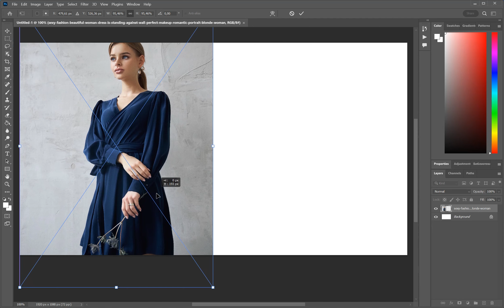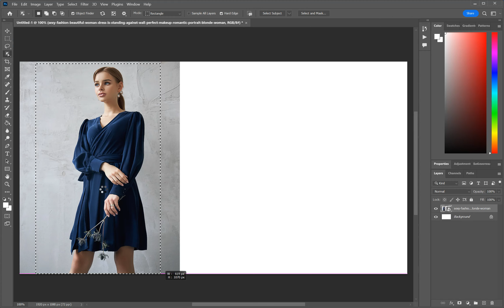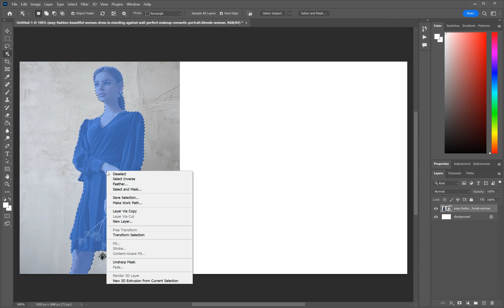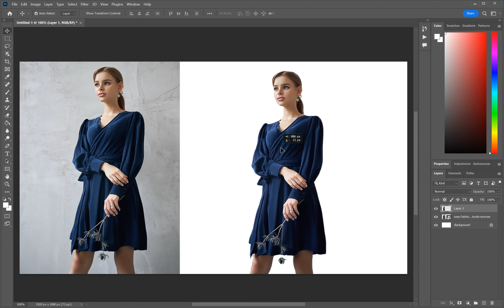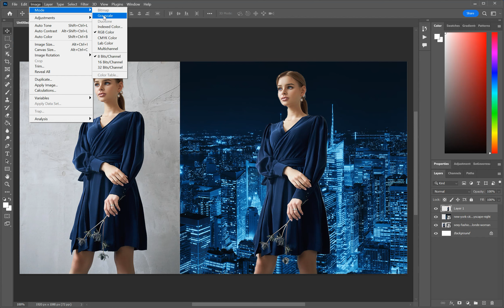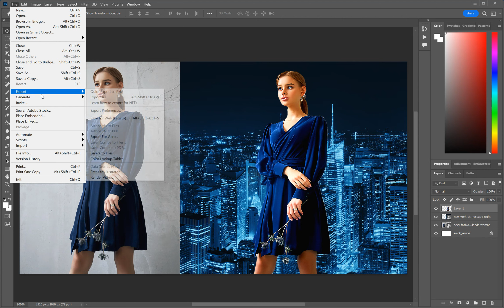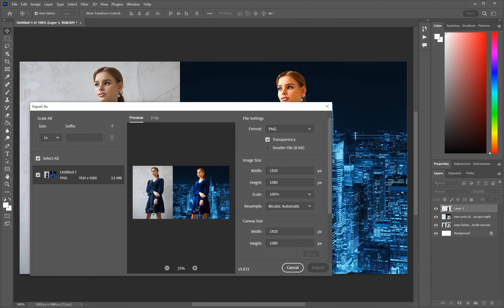💖✅How To Joint Picture Editing Remove Background in Photoshop Fastest #48